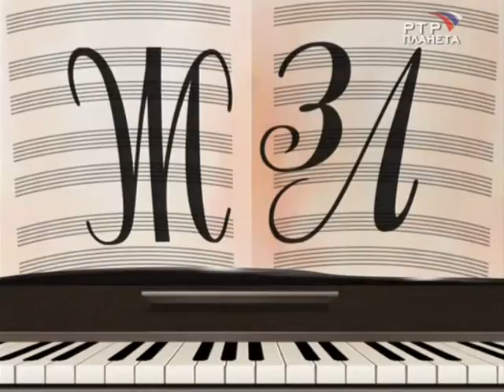Городок - 2009 - эпизод 19 - Городок без скандала